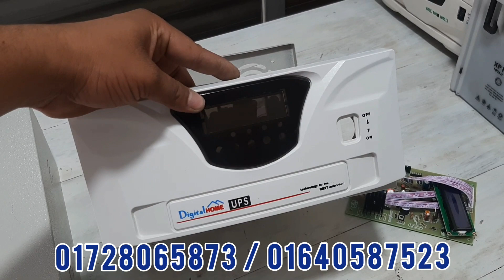IPS Price in Bangladesh 2023. Dsp pure Sine wave ips Price in Bangladesh 1000va ips 800va ips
বিদ্যুৎ বিভ্রাট এর ঝামেলা থেকে মুক্তি পেতে আমাদের সাথে যোগাযোগ করতে পারেন। আমাদের আছে ১০০ ভাগ সাইন ওয়েভ ডিজিটাল ডিসপ্লে ইউপিএস সিস্টেমের ইনভার্টার। যা ব্যবহারে আপনি বিদ্যুৎ যাওয়া আসার ব্যপার বুঝতে পারবেন না।
আমাদের আছে ২৫০ ভিএ থকে শুরু করে ১০ কেভিএ আইপিএস ও সোলার ইনভার্টার।
• DSP pure Sine wave IPS :-
• Model :1000VA
• Capacity:800WATT
• Battery System : 12V
• Herz : 50H
• Transformer Coil: 100% Copper
• LCD Display: Yes, (Mains voltage, battery voltage, output voltage charging value, load amount and overload can be seen due to LCD display)
• DSP:  Yes
• UPS mode: Yes, (Computer will not restart due to UPS mode)
• Circuit Board: Glass fiber
• Full charge Cutoff: (14.4v)
• Low voltage Cutoff: (10.5v)
• AC in: (100-280)V, IPS mode,
• AC in: (180- 280)v, UPS mode .
• AC out: ( 220 +/- 5) V , both UPS + IPS mode
আইপিএস পয়েন্ট এর বৈশিষ্ট্যসমূহ:
1. 50 হার্জ ডিএসপি পিওর সাইন ওয়েভ
2.  আউটপুট ভোল্টেজ 220V
3. আইপিএস ও ফ্যানে কোন শব্দ করবে না
4. ক্যাপাসিটর ও রেগুলেটর নষ্ট হবে না
5. মাইক্রোকন্ট্রোলার প্রোগ্রামিং কন্ট্রোল সিস্টেম
6. ইউপিএস মোড থাকায় কম্পিউটার রিস্টার্ট নেবে না
7. ব্যাটারি ভোল্টেজ লো হয়ে গেলে সিস্টেম বন্ধ হয়ে যাবে
8.শর্টসার্কিট ওভারলোড প্রটেকশন সিস্টেম
9. এলসিডি ডিসপ্লে থাকায় মেন ভোল্টেজ, ব্যাটারি ভোল্টেজ,আউটপুট ভোল্টেজ চার্জিং এর মান, লোডের পরিমান ও ওভারলোড দেখা যাবে
10. আইপিএস ওয়ারান্টি 3 বছর
11.ব্যাটারি আমাদের থেকে নিতে পারবেন বা আপনাদের পছন্দের মত কিনতে পারেন।
আপনার প্রয়োজন ও চাহিদা অনুযায়ী অর্ডার করতে পারেন। আর অর্ডার করতে ফোন অথবা ইনবক্স করুন।
অথবা, আমাদের দোকানের ঠিকানা
ভালুকা সিডস্টোর, এতিমখানা ।
থানাঃ ভালুকা
পোস্ট কোডঃ ২২৪০
জেলাঃ ময়মনসিংহ জেলা
বিভাগঃ ময়মনসিংহ বিভাগ
আমাদের সাথে থাকার জন্য আপনাদের সকলকে অসংখ্য ধন্যবাদ।